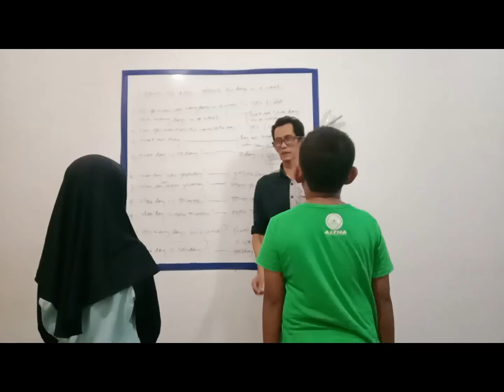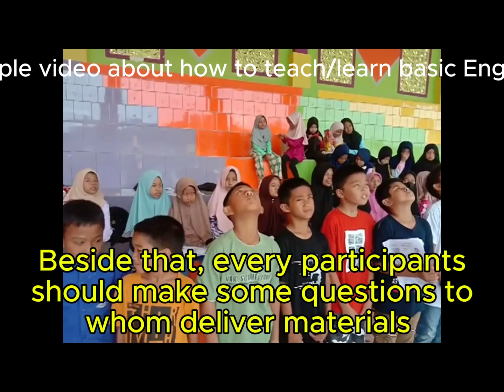How to teach basic English II How to learn basic English using AI Voice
How to teach basic English, how to learn basic English using AI Voice is a simple English video for the basic English learners. In this English video we are going to watch the way to teach basic English or the way to learn English using artificial intelligence voice.
Teach basic English or learn basic English some ways such as memorizing vocabulary or memorizing words, make a simple English phrases or English sentences, asking some English questions and answer the English questions, reading English, English role play, English speech and more
Bagaimana ara mengajar bahasa Inggris dasar atau bagaimana cara belajar bahasa Inggris dasar, bahasa Inggris

Bambapuang Enrekang, Bambapuang Foundation, Enrekang